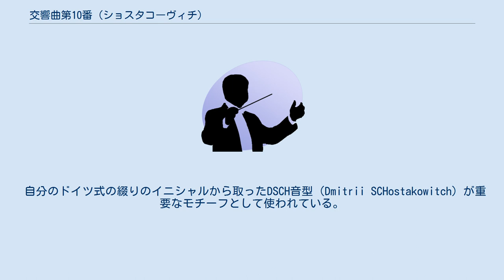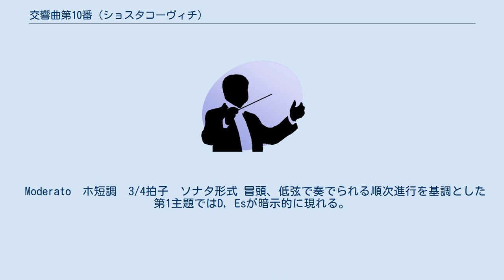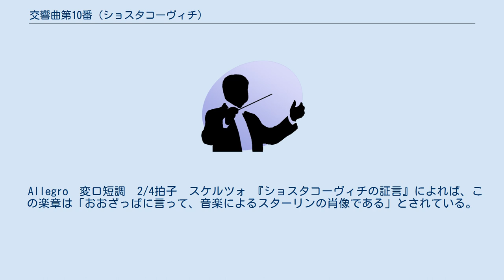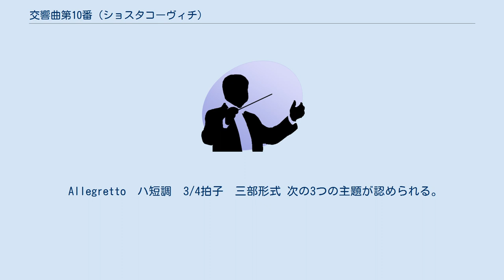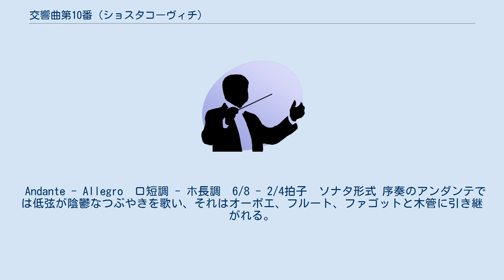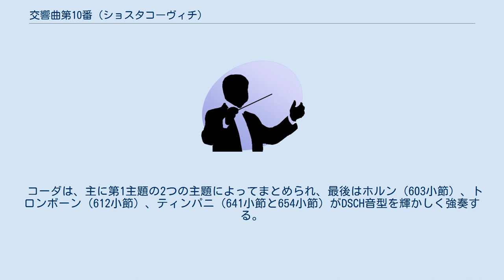交響曲第10番 (ショスタコーヴィチ)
交響曲第10番ホ短調 作品93は、ドミートリイ・ショスタコーヴィチが1953年に作曲した交響曲。
 15曲あるショスタコーヴィチの交響曲のうち、傑作とされる作品のひとつである。
 自分のドイツ式の綴りのイニシャルから取ったDSCH音型（Dmitrii SCHostakowitch）が重要なモチーフとして使われている。
この音型が『ショスタコーヴィチの証言』でスターリンの音楽的肖像などであるとされた第2楽章までは現れず、第3楽章になってから現れ始め、第4楽章に至るとあらゆる場面で用いられることからも、スターリン体制が終焉し解放された自分自身を表現しているのではないかとも言われている。
 ピアノ連弾版も存在し、作曲者がミェチスワフ・ヴァインベルクと共に1954年に演奏した自作自演録音が残っている。
 1948年のジダーノフ批判により、ショスタコーヴィチは苦境に追い込まれることとなった。
その一因には、交響曲第9番を聞いたスターリンが、ベートーヴェンの交響曲第9番のような作品を期待していたが、その期待とは全く異なる軽妙洒脱な作品であったため激怒したことが関係している。
 ショスタコーヴィチはその時期には映画音楽や『森の歌』などを発表し、非難を避けるべく当局に迎合するかのようにふるまい、1953年のスターリンの死の直後、いわゆる雪どけの時代の直前にこの曲を発表して問題となった。
 交響曲第9番までは、ほぼ2年に1曲のペースで交響曲を発表していたショスタコーヴィチだったが、この交響曲第10番が発表されるまで交響曲第9番の発表後8年も経過している。
作曲は、スターリンの死後に短期間に完成されたといわれているが、スターリンの存命中の未完成の作品に同一の旋律があることから、すでに完成していたが、スターリンの死後まで交響曲の発表を待たなければならなかったからという説もある。
 ソビエトの楽壇では、この曲の評価に関して賛否両論に真っ二つに分かれてしまい、この問題に関して3日間に渡る討論会が行われたほどであった。
なお、ショスタコーヴィチ自身は「この作品は欠点が多いがそれでも可愛いものだ」と余裕の発言を残している。
 アメリカでは同国における初演権争いも起こっている。
 また、カラヤンが録音した唯一のショスタコーヴィチ作品でもある。
カラヤンはショスタコーヴィチに親近感を抱いており「私は作曲をしないが、もししたとしたらこのような曲を書いただろう」と語っている。
この作品にはよほどの自信があったようで、1969年のソビエト公演の際、ショスタコーヴィチとムラヴィンスキーの前で演奏している。
この時、ショスタコーヴィチは「こんなに美しく演奏されたのは初めてです」と評価した（ただし、これが褒め言葉なのかは分からない）。
ムラヴィンスキーは「実に感動しました。しかしあなたは自身の演奏をレコードで聴くべきです」と意味深なコメントを発している。
 作品の解釈には様々な意見が見られる。
作曲者自身は1947年に教え子のカラ・カラーエフ充ての手紙の中で「戦争三部作の真の完結編は，第9番ではなくこれから作る第10番だ」と書いている。
発表後の討論会では、あえて作品の欠点を自ら述べた後に、「一つだけ言わせてほしい。私は人間的な感情と情熱とを描きたかった」とコメントしている。
一方で、『ショスタコーヴィチの証言』では「あれは、スターリンとスターリンの時代について書いたものであった」、第2楽章を「音楽によるスターリンの肖像である」と書かれていることや、終楽章で自身を表すDSCH音形を多用していることなどから、スターリン時代を意識したものとする考えもある。
なお、ソ連の音楽評論家ヤルストフスキーはこの曲の評論で、第1楽章の導入部の動機がリストの『ファウスト交響曲』の旋律と似ており、これを『ファウスト動機』と呼んでいた。
またヤルストフスキーは第2楽章を「悪の力」として第1楽章の『ファウスト』的なものと対比させていた。
作曲家の吉松隆は、やはり『ファウスト交響曲』の旋律の引用がいくつか認められるとして、第1楽章を「ファウスト」第2楽章を「メフィストフェレス」、第3楽章を「グレートヒェン」になぞらえ、さらにそれぞれを「作曲者」「スターリン」「エミリーラ」に当てはまるとの解釈をしている。
 4つの楽章から構成され、古典的な構成をとっている。
4つの楽章で構成されているのは、交響曲第7番以来である。
 Moderato...